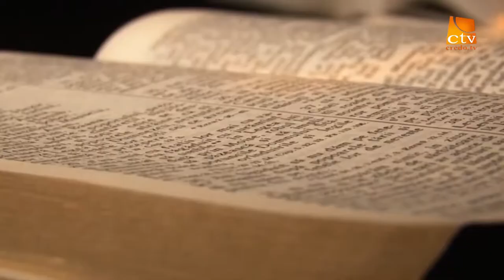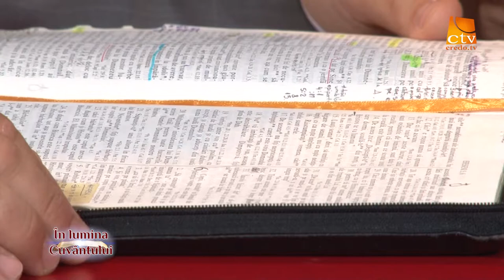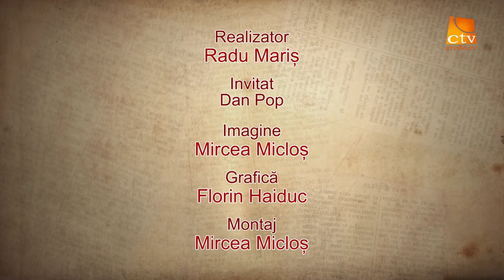In Lumina Cuvantului realizator Radu Maris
In Lumnina Cuvantului invitat Pastor Dan Pop Londra p.1
Realizator Pastor Radu Maris